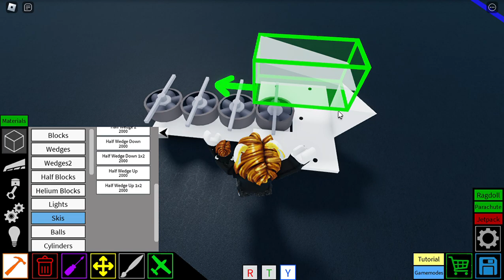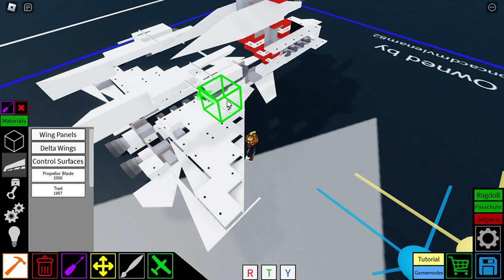su-37 tutorial (plane crazy)